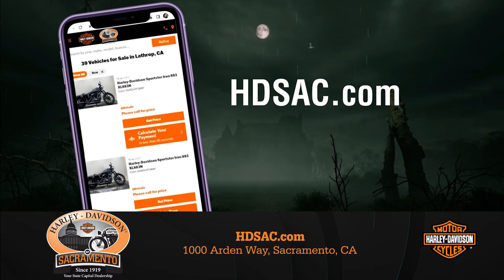HD of Sacramento - Oct Harleyween